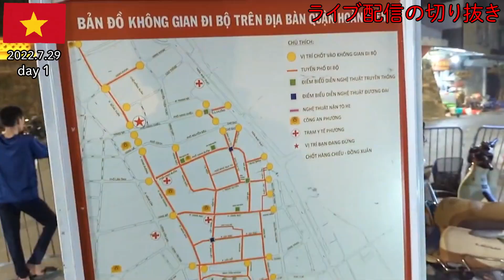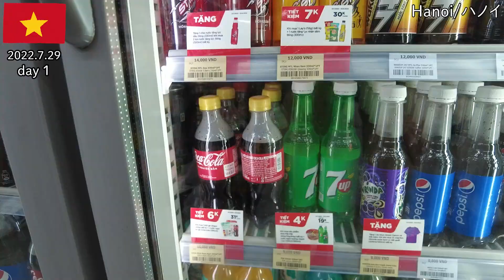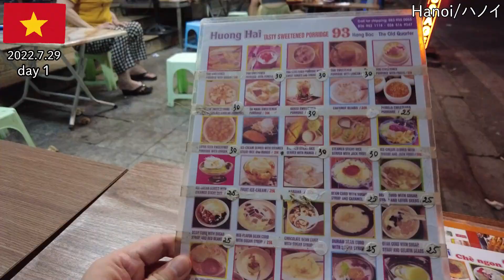【ベトナム旅2022】その2 ハノイのホテルが安くて綺麗、夜さんぽしてチャーハンとかスイーツ食べます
2022年7月～8月のベトナム旅です。

00:20　成田空港
01:58　ベトジェットエア
02:41　ノイバイ空港
06:33　ハノイ駅
09:23　ホアンキエム湖

◆SIMカードはこちら
・高いけど速くて安定してる方
mobifone ベトナムプリペイドSIM /４Ｇ・３Ｇデータ通信１０ＧＢ

・安価な方
Vietnamobile ベトナムプリペイドSIM 4G・3G 20日利用 データ容量60GB

7/29ハノイでビール飲んで夜散歩して食事してスイーツ食べて、初日から心地よい疲労感

◆音楽
音楽は『DOVA-SYNDROME』様の『黄金金魚』をお借りしました。